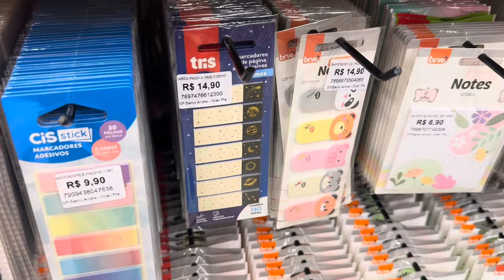Tour pela livraria e papelaria leitura - volta às aulas no meio do ano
Tour pela leitura do shopping Grand Plaza em Santo André

Papelaria, material escolar, volta às aulas